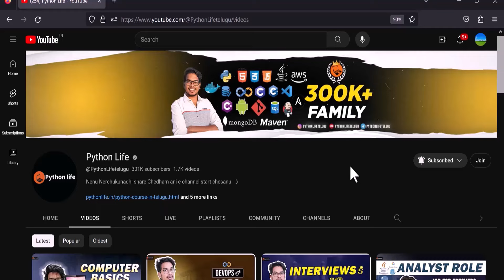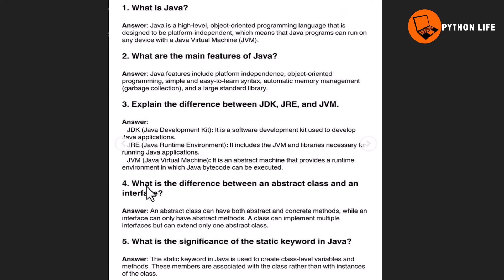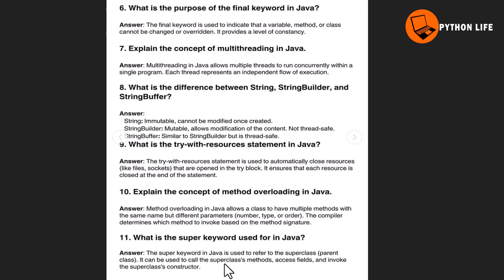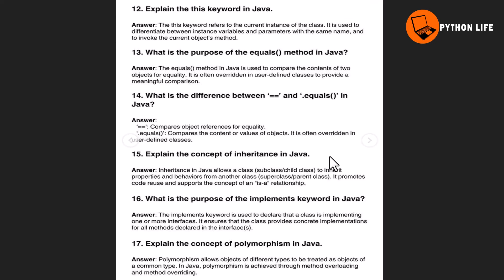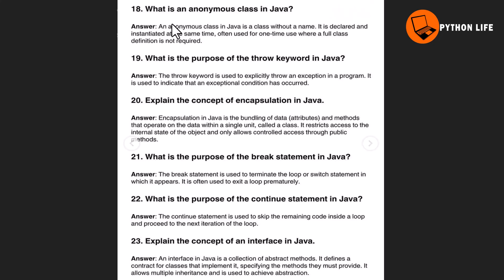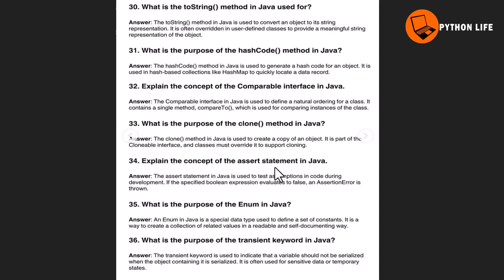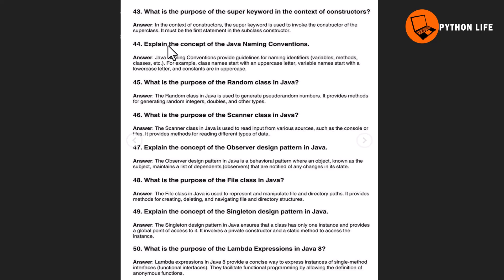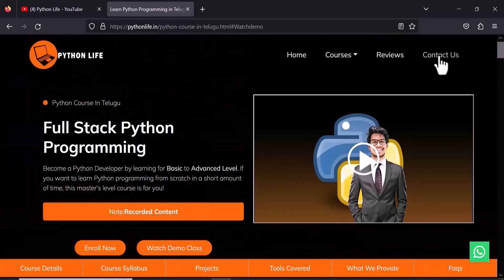50 Java interview questions | Java in Telugu